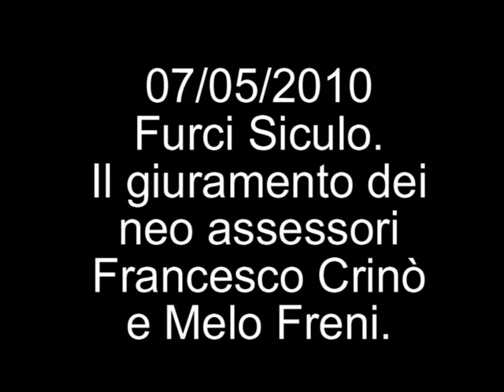Furci_giuramento_Francesco_Crinò_Melo_Freni_07_05_2010.mpg